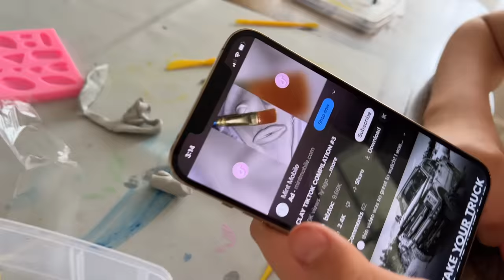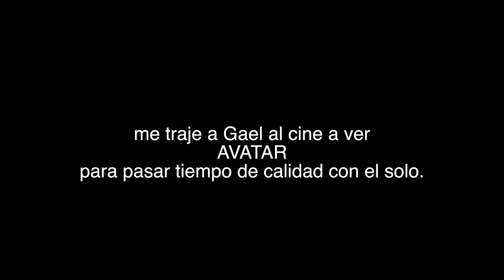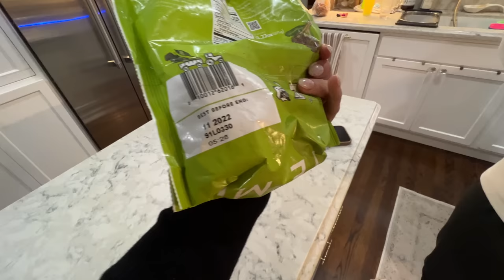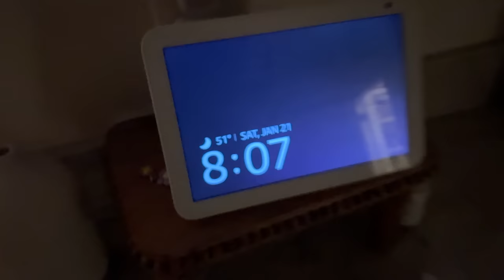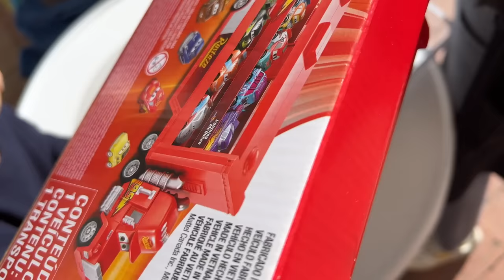LA PARTE QUE CASI NO VEN DE DIAS COTIDIANOS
// L I N K S   A Q U I //